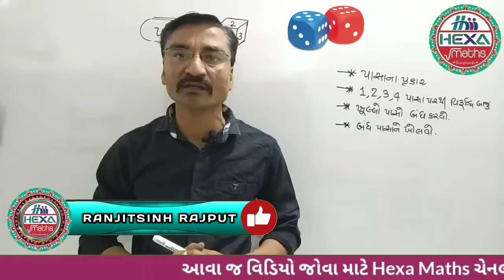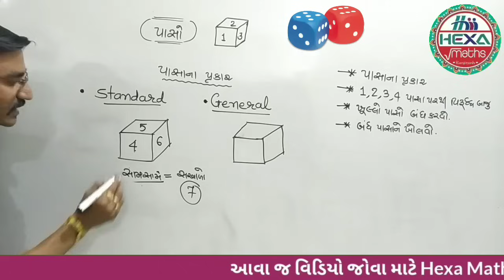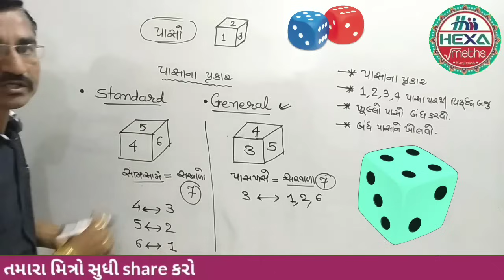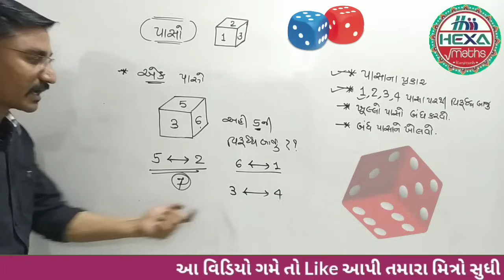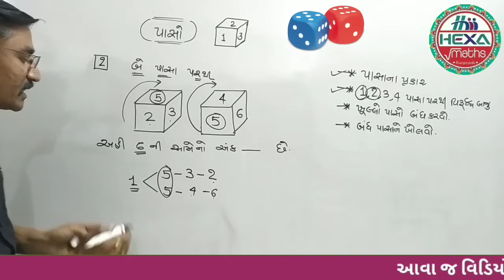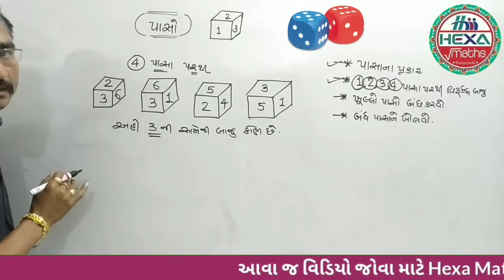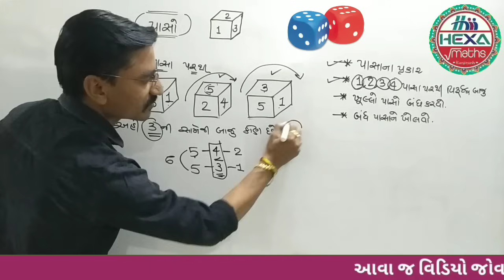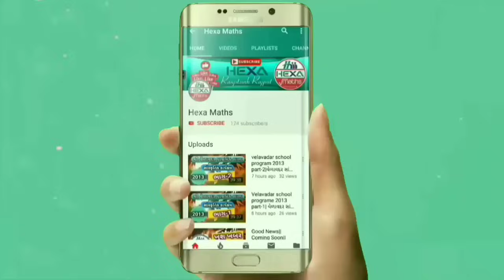પાસો (Dice) 💯 શૉર્ટકટ (ભાગ-1)| પાસાના પ્રકાર આધારિત દાખલા|Dice Reasoning